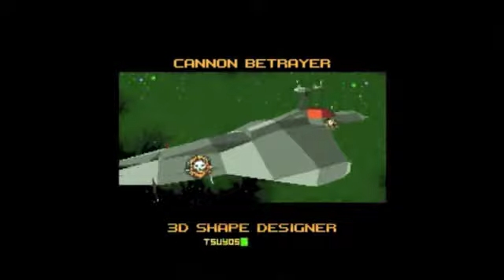Let's Play Star Fox 2 Part 2: There's An Enemy Base There?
So ya, I'm shocked that Andross left the newly terraformed Venom and made his base in Solar. SOLAR! I mean how?? Why??

Oh well, at least we get to fight Wolf and enjoy the maze of the final level!